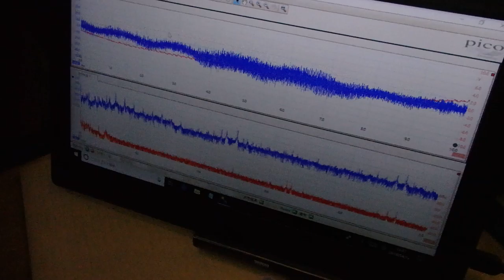メガヘルツの超音波発振制御プローブを利用した実験動画